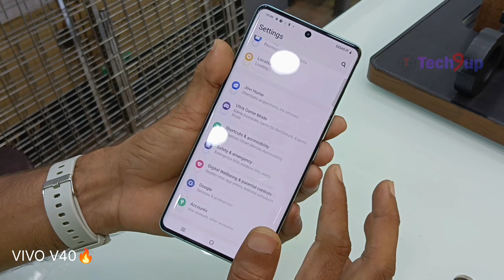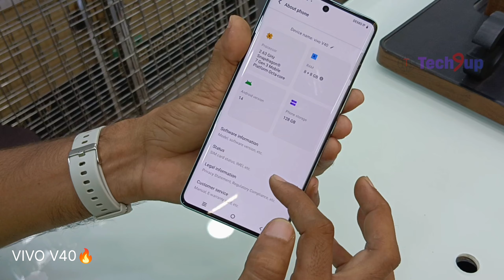VIVO V40 | VIVO V40 Series | Powerful Processor & 5500mAh Battery Capacity 🔥